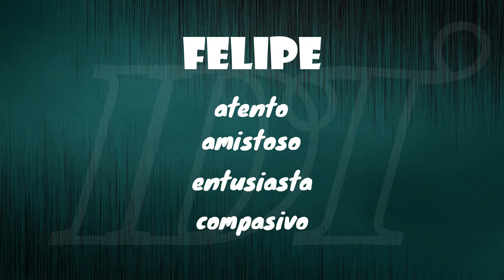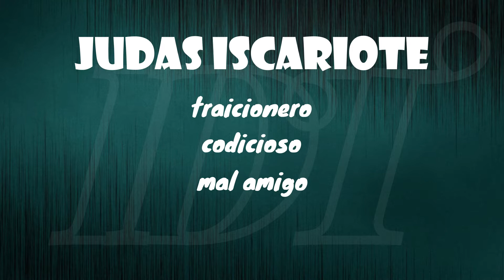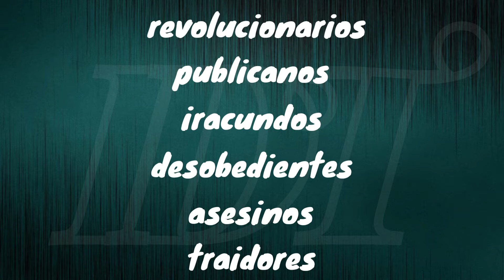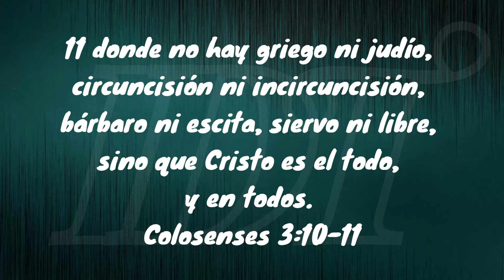Dios transformara tu vida | IDT | Oscar Castro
Haced morir lo terrenal en vosotros, fornicación, impureza, pasiones desordenadas, malos deseos, avaricias e idolatría
Colosenses 3:1